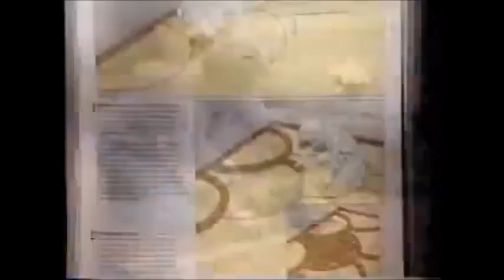Time Life Books Home Repair & Improvement Commercial 1993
Commercial for Home Repair & Improvement from Time Life Books.